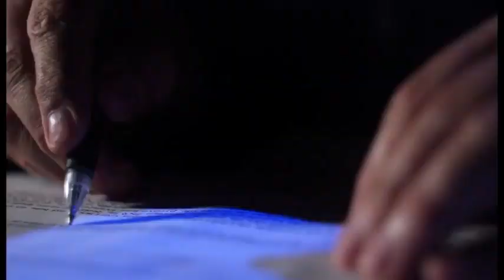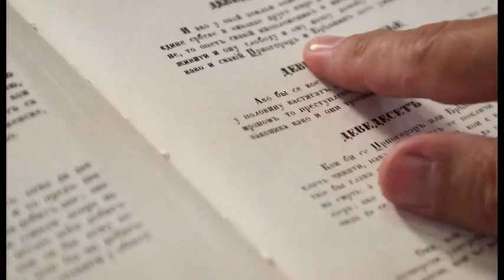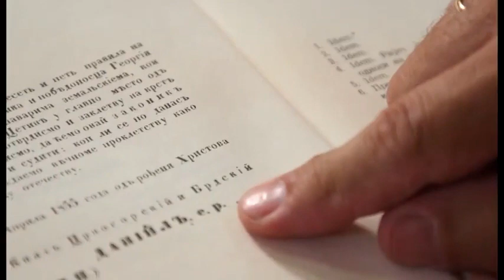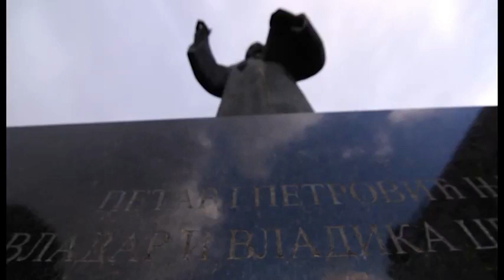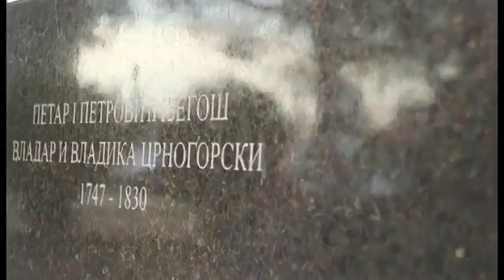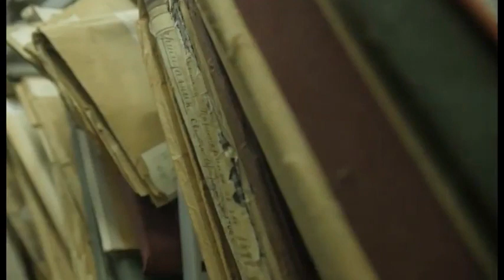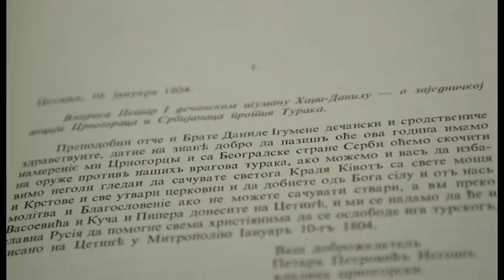Kako je Medaković falsifikovao Gorski Vijenac, Danilov Zakonik, govor Petra I pred boj na Martiniće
Kako je Milorad Medaković falsifikovao: “Gorski Vijenac”, Danilov Zakonik (1855), govor Petra I pred boj na Martiniće (1796)…

Trebalo bi napisati čitavu studiju o Medakovićevim falsifikatima, ne oduzimajući ništa njegovijem zaslugama.

Radoslav Rotković: Falsifikati Milorada Medakovića.

"Nijedna zemlja ne može biti srećna, a ni pravog uvaženija pred svijetom imati, ako nema zakonika"

Petar I i Petar II Petrović Njegoš odbijali su da crnogorski narod nazivaju slaveno-srpski